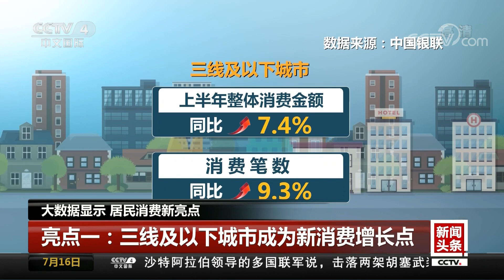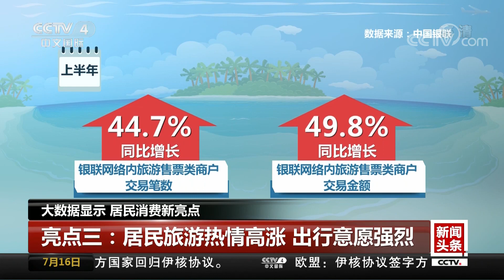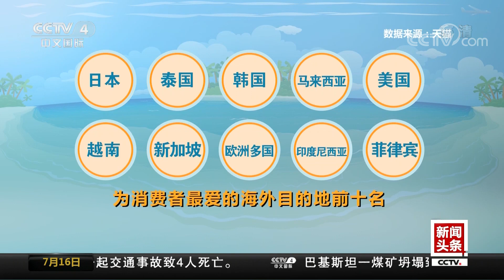[中国新闻] 大数据显示 居民消费新亮点 亮点一：三线及以下城市成为新消费增长点 | CCTV中文国际